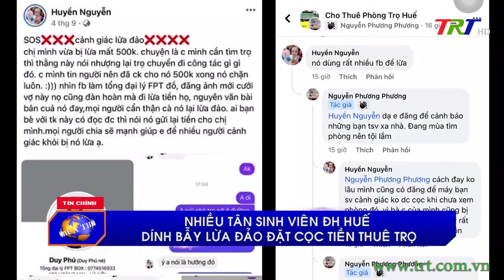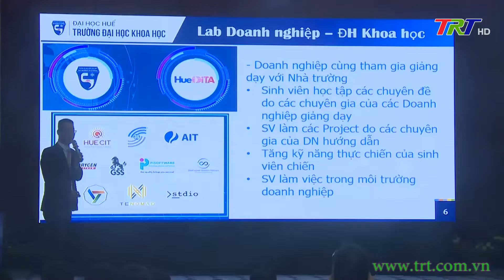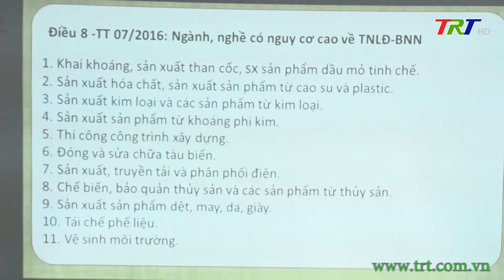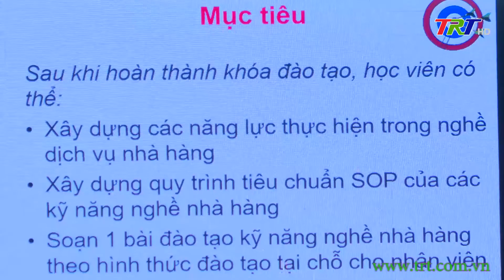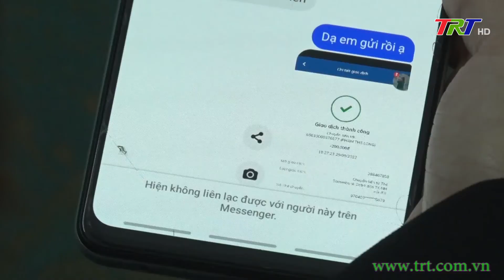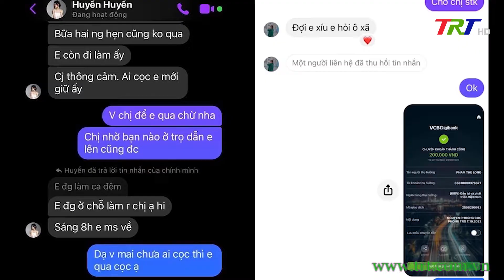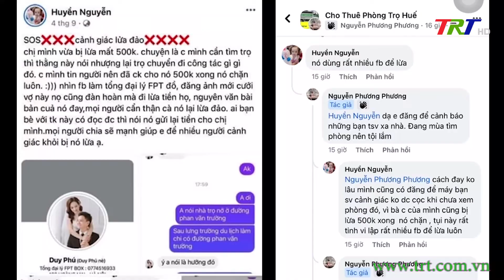Huế ngày mới 01/10/2022 (Thứ Bảy)